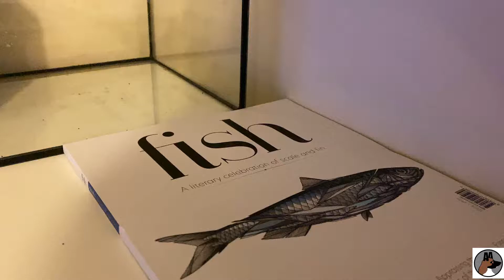Hidden Filter Compartment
Just a quick, short video showing you how I'm planning to hide my filter, heater and co2 chamber in my new mini aquascapes!